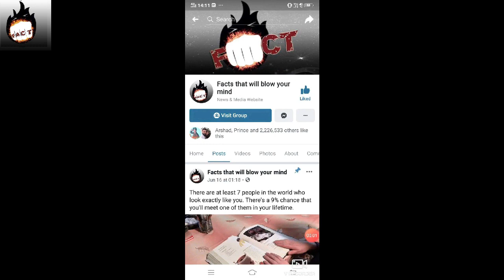Some Incredible Survival Stories.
You would not have seen such insistence to be alive

In This Video We will tell you about the IncredibleSurvivalStories. of some people who faced extreme situations alone, but came on top of them, and survived.